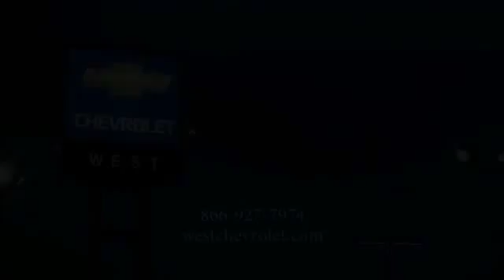2016 Chevrolet Silverado Alcoa TN 165903